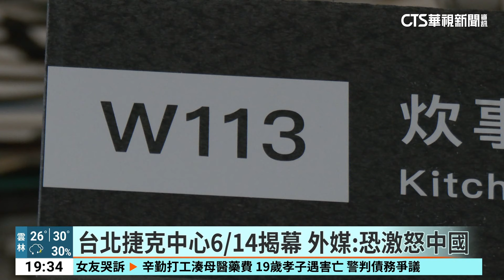台北捷克中心6/14揭幕 外媒：恐激怒中國｜華視新聞 20240611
台灣與捷克的交流又將更進一步！捷克宣布6月14日，將在台灣正式成立「台北捷克中心」，藉此推動雙方的文化及外交關係，同時也將舉辦捷克攝影展，但根據外媒報導，捷克是歐盟、北大西洋公約組織的成員國，也跟歐盟一樣，支持一個中國政策，捷克官員仍與台灣建立密切關係，可能會因此激怒中國。